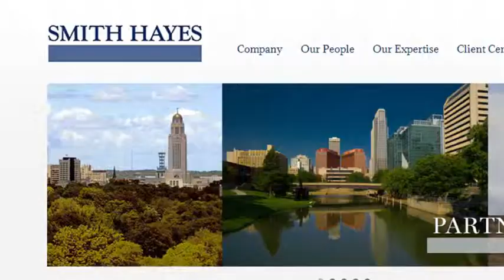2013 Nonprofit Summit Recap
See what you missed at the 2013 Nonprofit Summit!